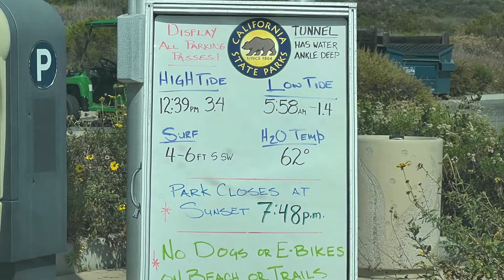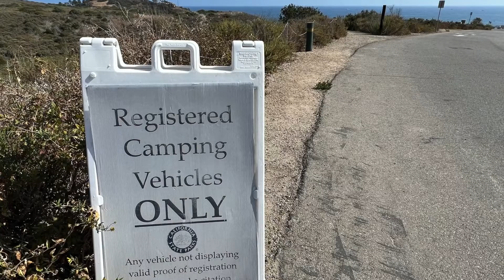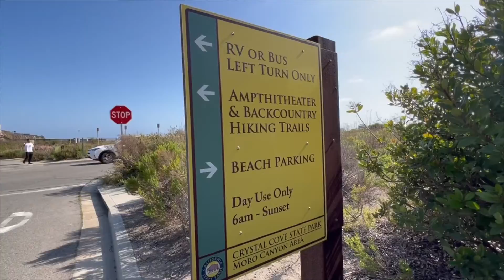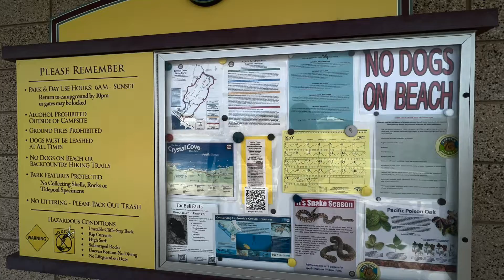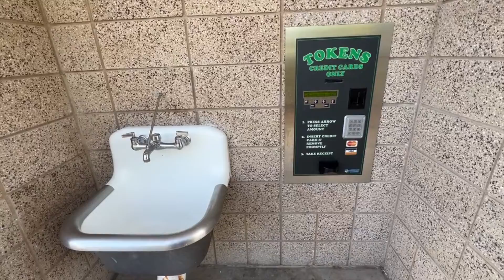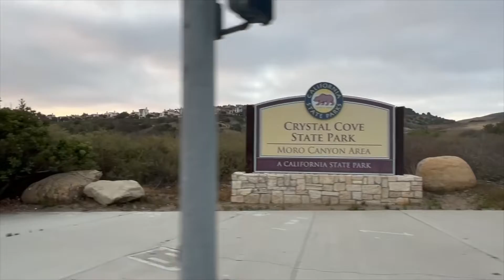Moro Campground | Crystal Cove, California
階梯式的露營營地，層層超美無敵海景 | 疫情期間保持心情美麗很重要，老闆人家今天想在海邊上班 | 吹海風賞日落配香煎牛排鴨胸佐洋薊沙拉 | Moro Campground, Crystal Cove State Park
😊👇 OPEN ME TO READ MORE 展開讀更多 👇😊

👉Moro Campground address:
     8741 N. Coast Highway
     Laguna Beach, California 92651